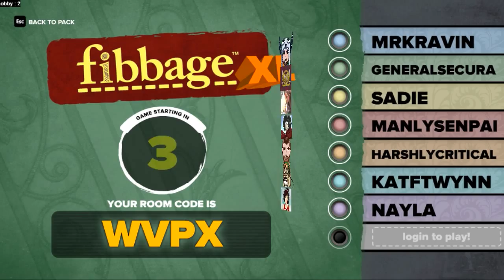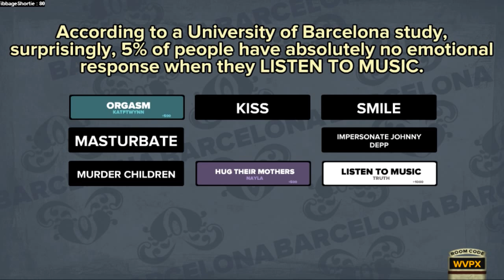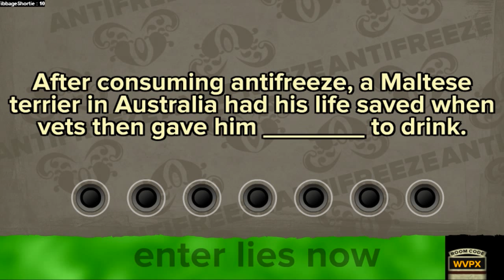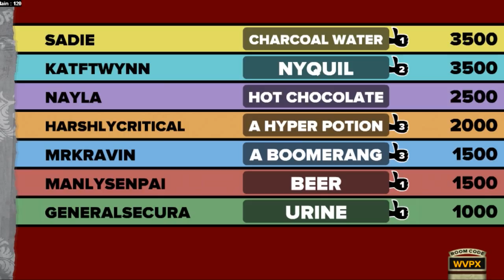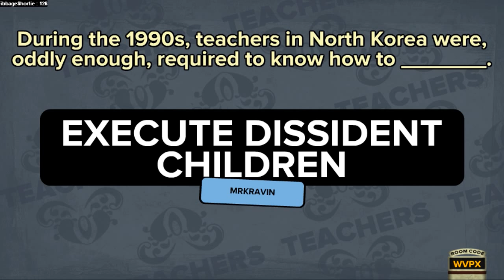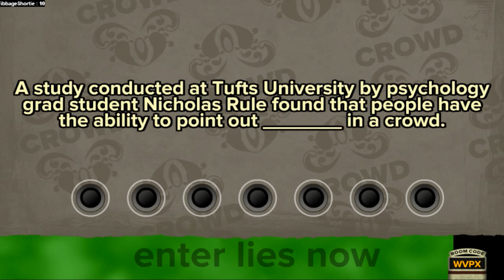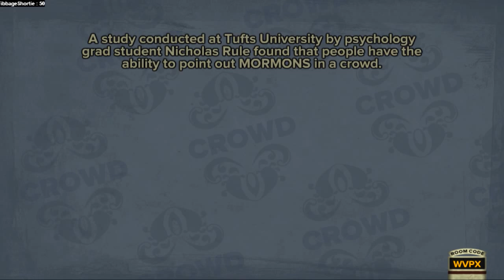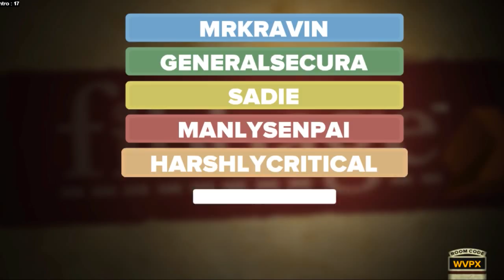FibbageXL - A Sorry Bunch of Liars, Pt.1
A game where a bunch of people who are not Joony Deep try to out lie each other. Featuring HarshlyCritical's "Ehehehe"

"The thumbnail is a subtle spoiler btw."